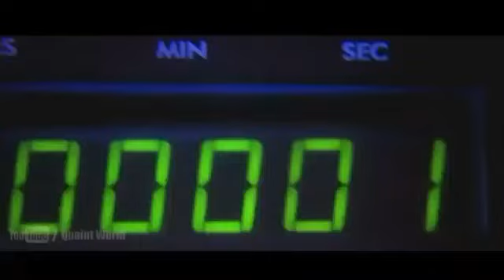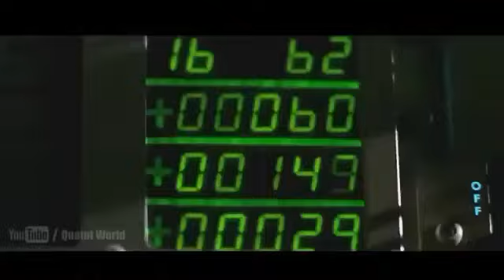A Grand Day Out with the Apollo 13 astronauts